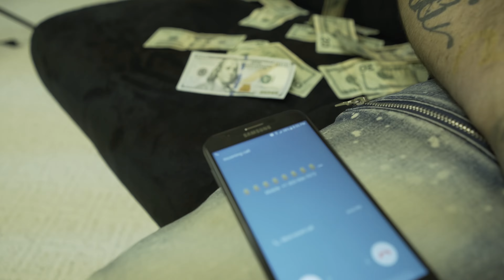Blue Hunnids : Do-Rong x Gwap Jetson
New Video "Blue Hunnids" from the UMC/GMB album "From The Bottom"
Video & Song produced by Do-Rong of UMC Productions